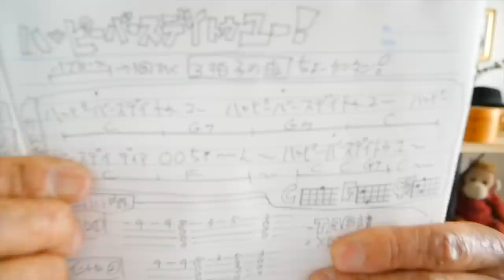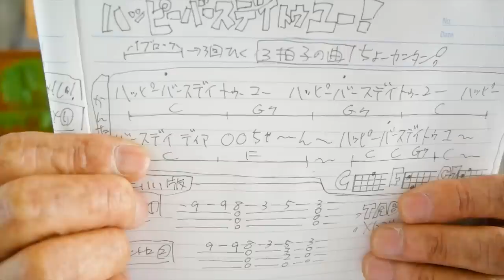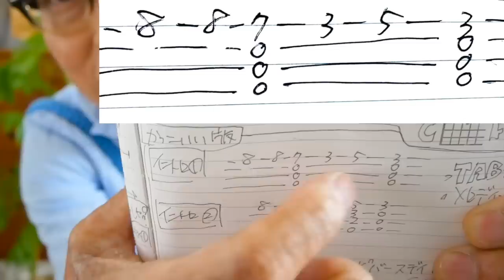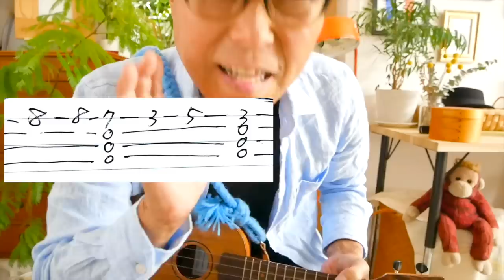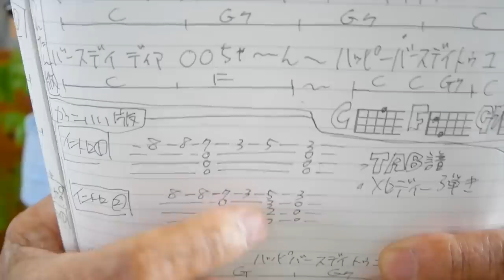お誕生日曲「ハッピーバースデートゥーユー」ウクレレでもっと楽しくなる裏技大公開！【超かんたん版 コード&レッスン付】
・初心者Ver 2:24 ・かっこいいVer 6:31・裏技トーク 13:07